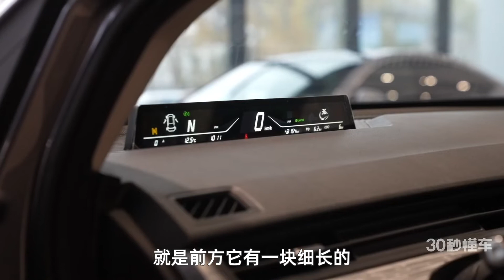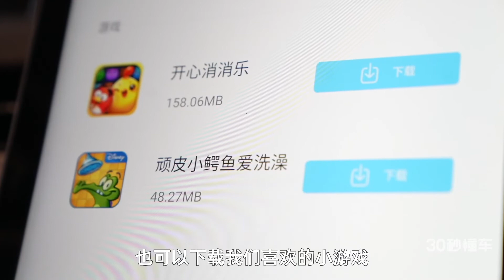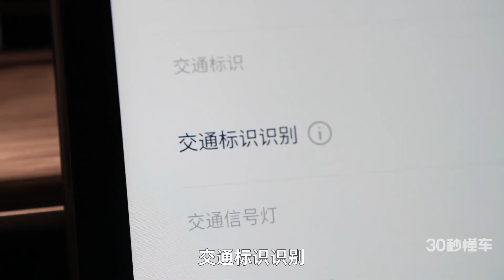10万以内 潮智SUV 车机智能 配置丰富 [NETA V] 静态体验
10万以内 潮智SUV 车机智能 配置丰富 哪吒V静态体验